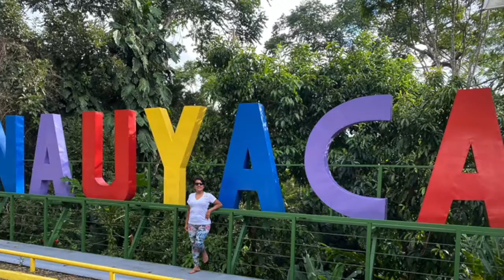487. “Respirando naturaleza” - Elena Gómez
Reto "Reinventemos el futuro", CostaRicaAzul.com